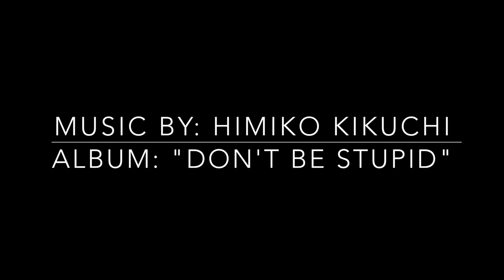ArtPrimo Presents: Amuse126 & GR Paint the Judkins Park Walls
In this video GR and Amuse collab on a Sonic wall. Inky hangs with the fam while Ferris films.

We used Molotow Premuim, Flame-Blue and Flame-Orange paint.